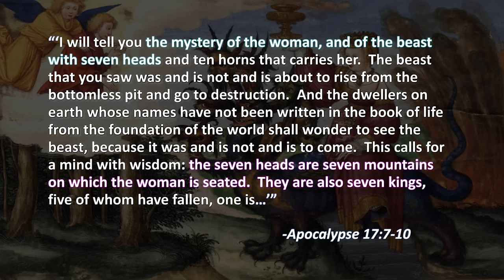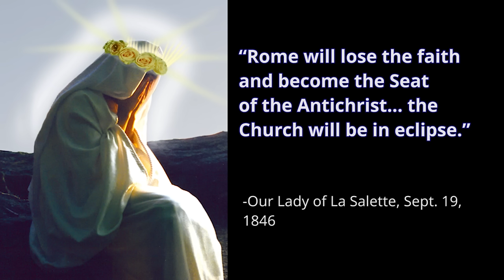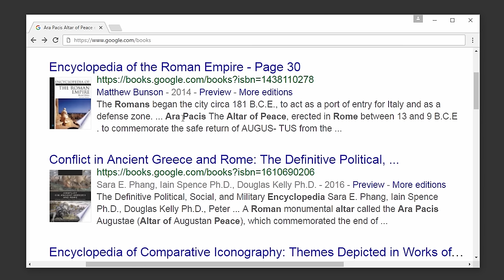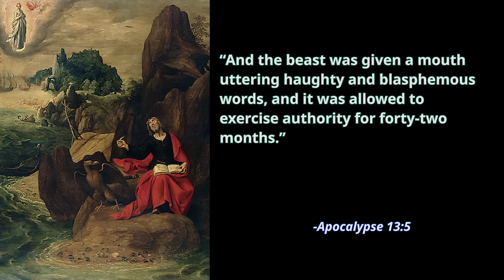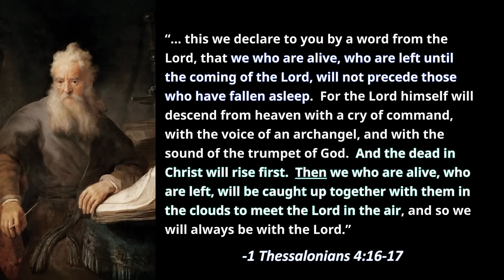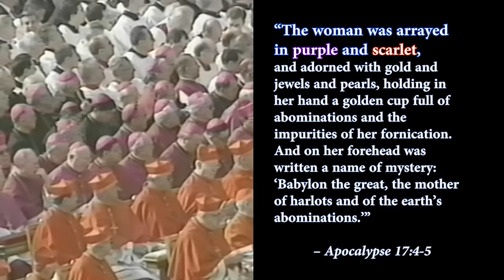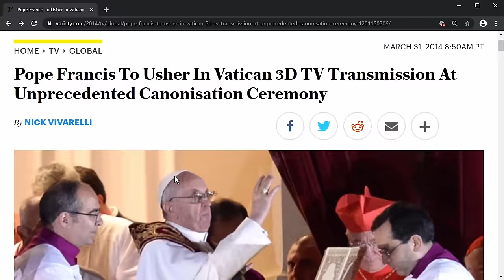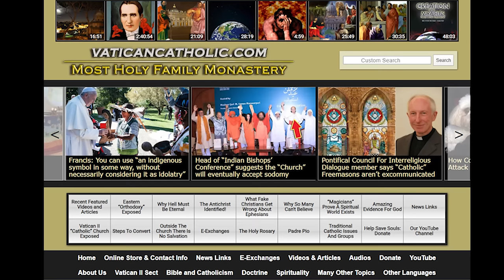Apocalypse Now In The Vatican